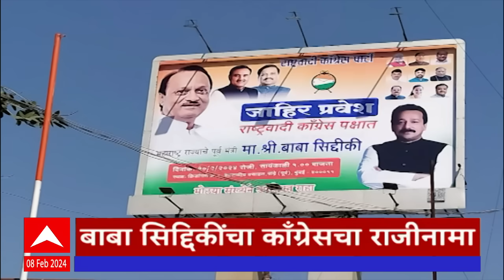ABP Majha Marathi News Headlines 1 PM TOP Headlines 1PM 08 February 2024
ABP Majha Headlines 1PM | एबीपी माझा हेडलाईन्स 1 PM | 08 February 2024
ABP Majha LIVE TV | NCP Party & Symbol | Ajit Pawar vs Sharad Pawar | Manoj Jarange |MNS BJP Meeting